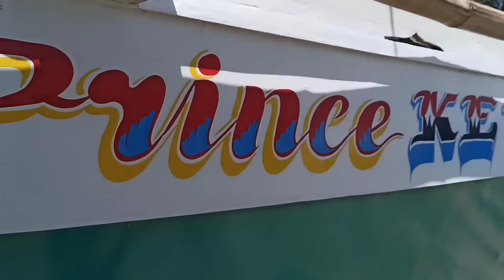JACKPOT PINAKAMARAMI NAMIN HULI NA TULINGAN NGAYONG 2024